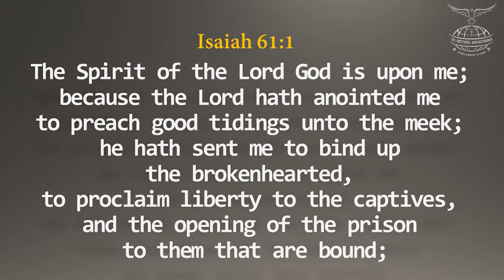Why the Anointing? | 18-08-2022 | Terrence C Decosta | Fresh Manna for You | El-Bethel Ministries